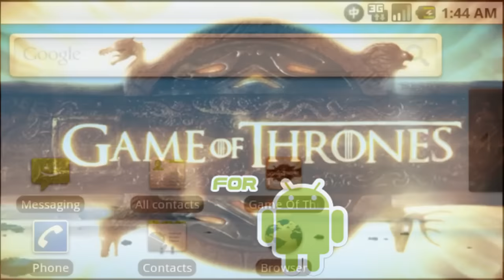Game Of Thrones RPG Game for Android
Game developed for Android With AndEngine, this is sample demo game for study of the Plataform.